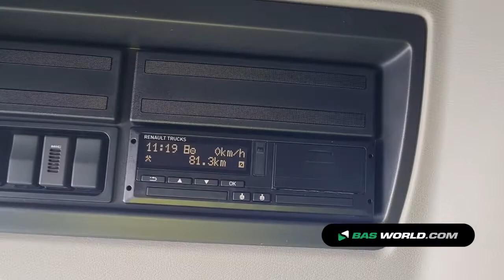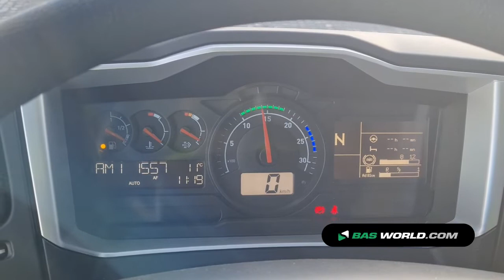70189974 Renault D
Renault D